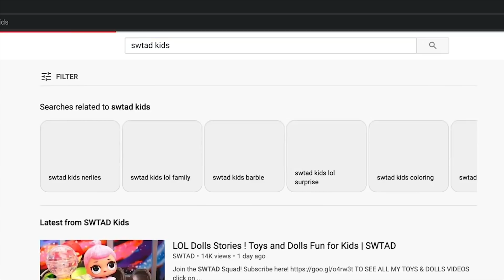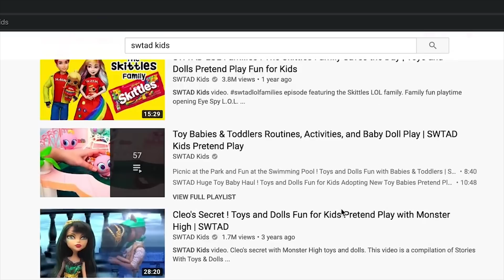Stories for Kids - Magic Popcorn - Mystery House - Swimming Pool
In this video we have fun playing with small dolls and other toys for kids. Three friends find a mystery mansion. Their car stops working, and they have to go to the mystery mansion to ask for help. The house is empty, but they hear sounds.

If you enjoy toy videos and stories with toys and dolls, check out my kid-friendly stories. Fun playtime for the whole family!

Toys and Dolls Videos for Kids on my channel you might enjoy

Playing with fun game apps for kids